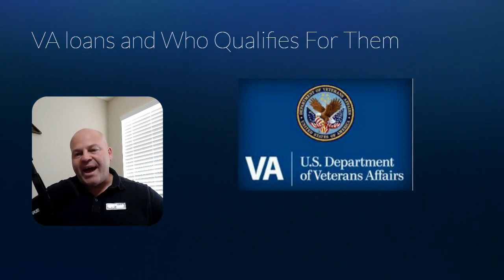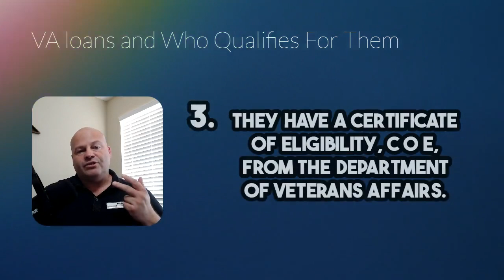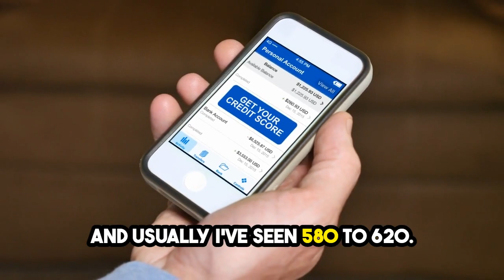VA Loans and Who Qualifies for them